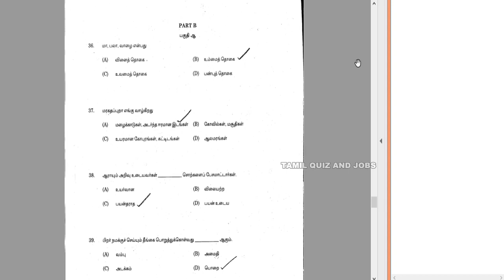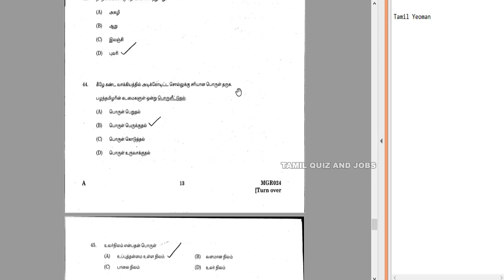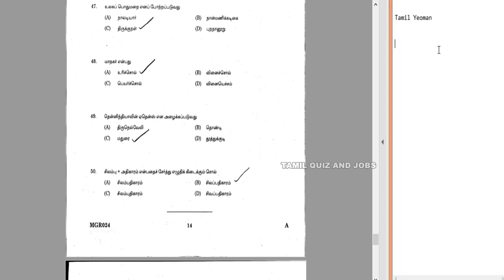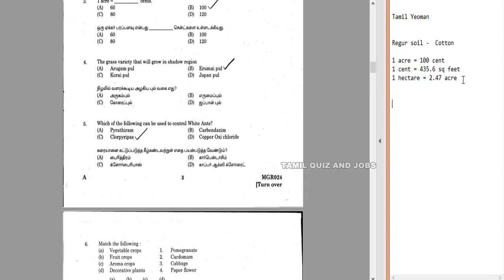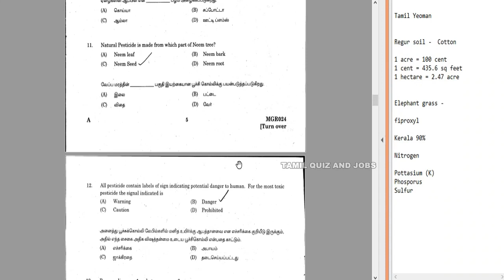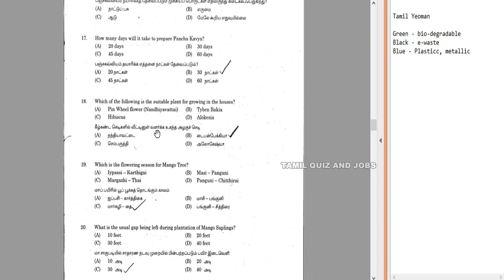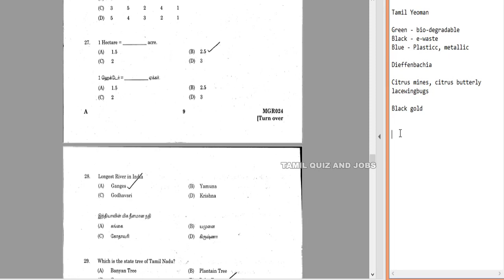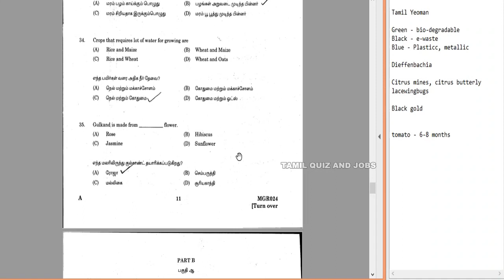Gardener Question Paper for Madras High Court Office Assistant Exam 2019 Previous yr Question Paper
Gardener Question Paper for Madras High Court Office Assistant Exam 2019 Previous year Question Paper

Complete explanation.